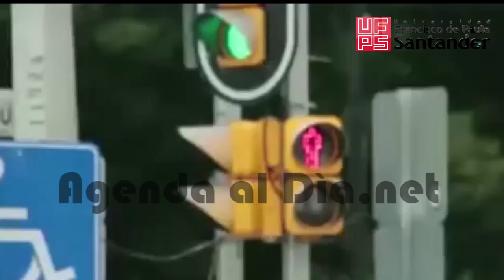JESUS ROMERO SRIO DE DISCAPASIDA MIERCOLES 21 DE FEBRERO DE 2018